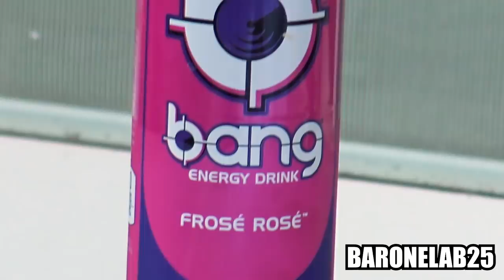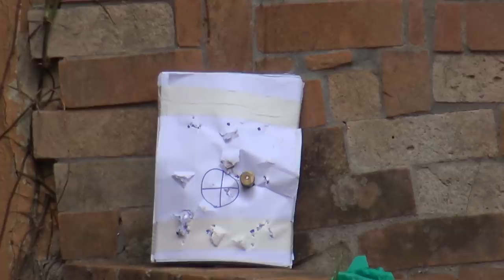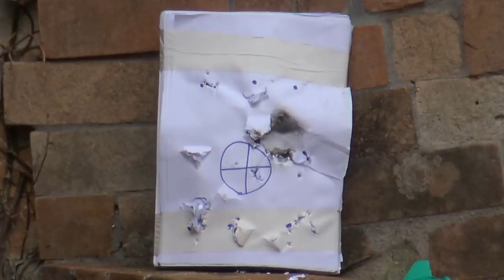O Que Acontece se Você Comer uma Planta Carnívora ??